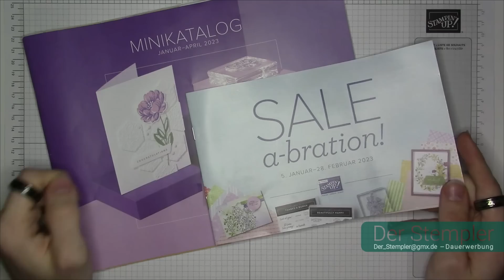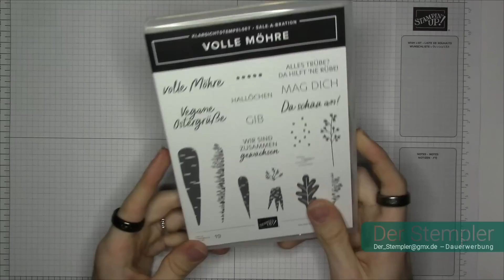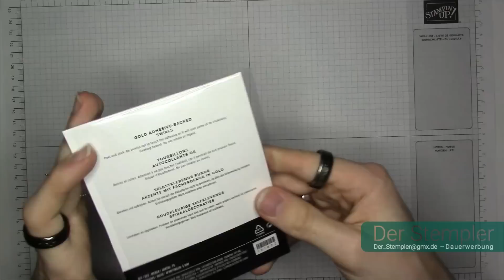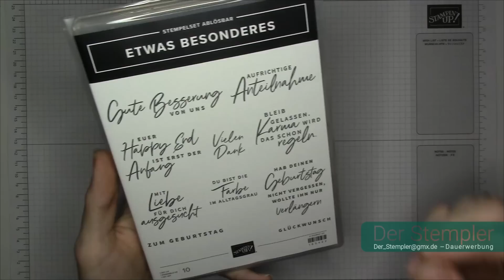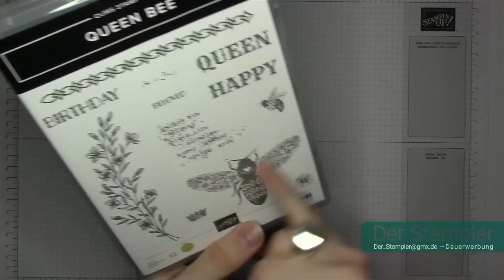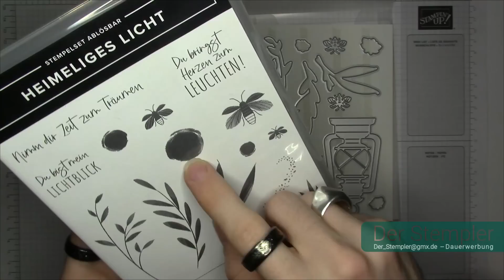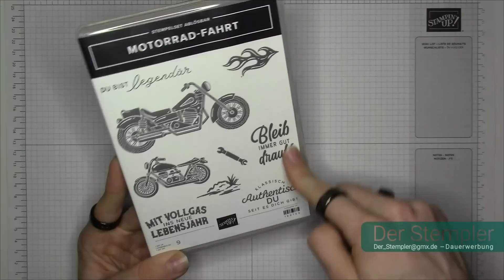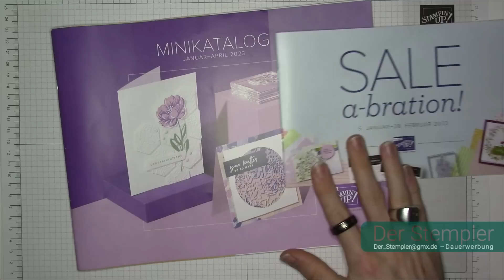Auspackvideo Minikatalog Jan-Apr 23 | Der Stempler ~ Stampin Up!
Weitere Details:

Facebook: Tim Lauer (Der Stempler)
Instagramm: der_stempler

Werkzeuge & Hilfsmittel:
#152392 – Papierschneidemaschine
#103579 – Papierschere
#102300 – Papierfalter
#144107 – Aufheb-Helfer
#126199 – Stempel u. Perforiermatte
#148187 – Stamparatus
#126200 – Säuberungskissen
#102394 – Stampin‘ Nebel Stempelreiniger
#129055 – Erhitzungsgerät

Klebemittel Basics:
#103683 – Miniklebepunkte
#138995 – Abreiss-Klebeband

Spezielles Material in diesem Video:
Gaaaaaanz viel Kram ;)

*Kategorien*
Kunst: Schwierigkeitsgrad des zusätzlichen künstlerischen Aufwands
Technik: Komplexität der bewegbaren Teile
Budget: Vielzahl und Exklusivität der Produkte